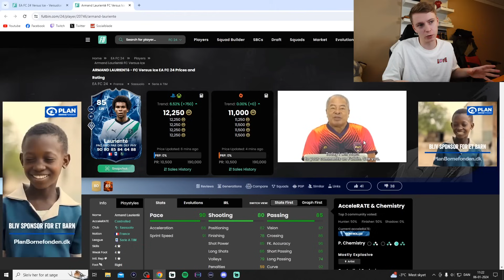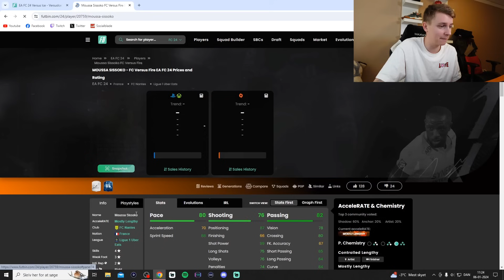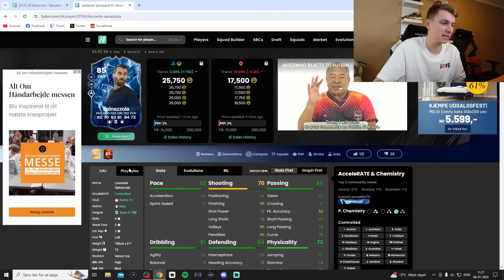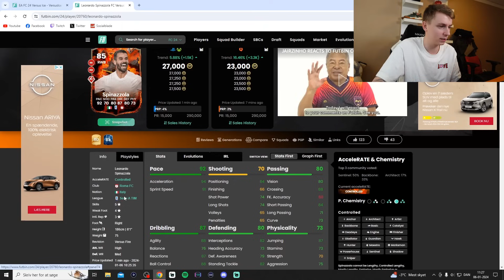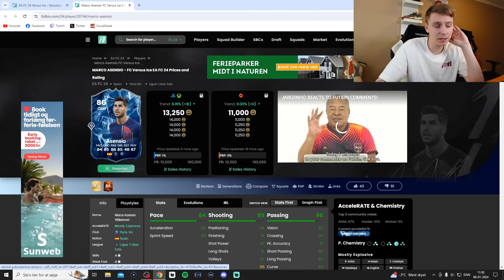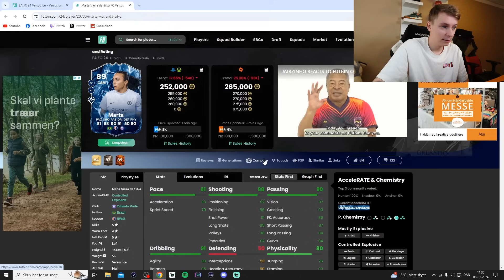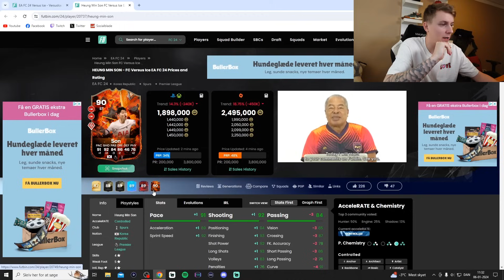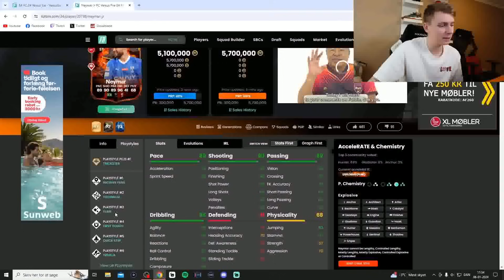DE MEST OVERPRICED KORT NOGENSINDE!